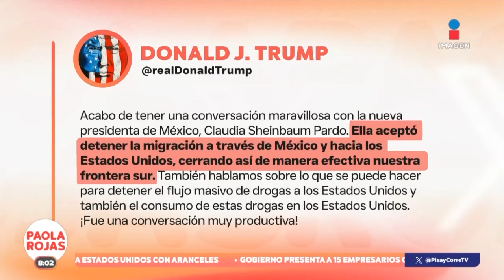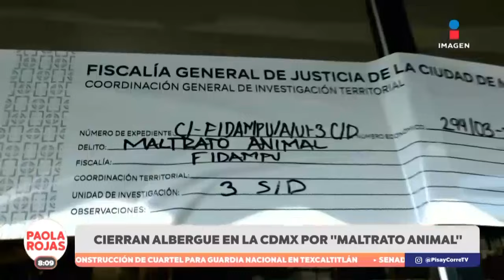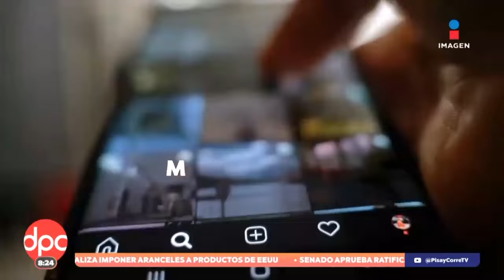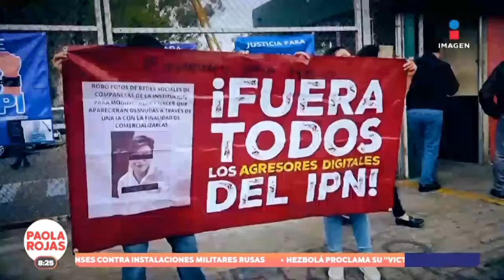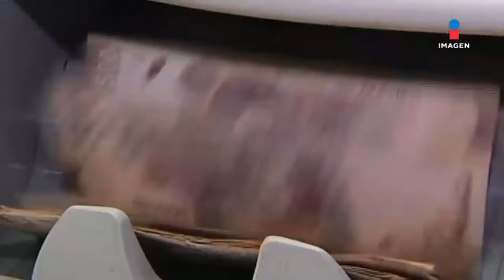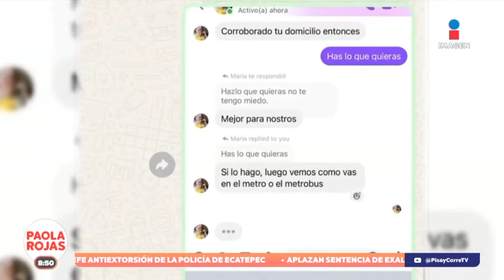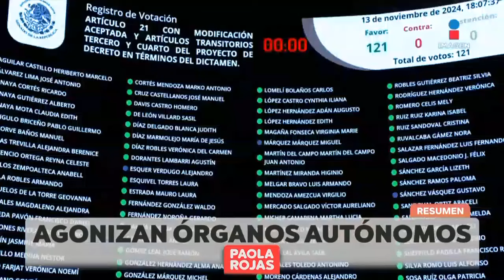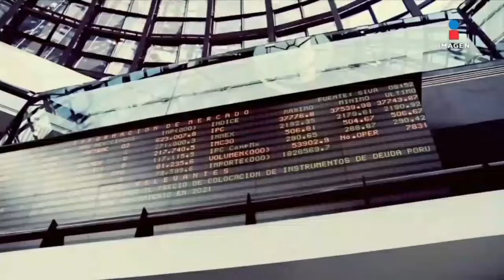DPC con Paola Rojas | Programa completo del 28 de noviembre de 2024